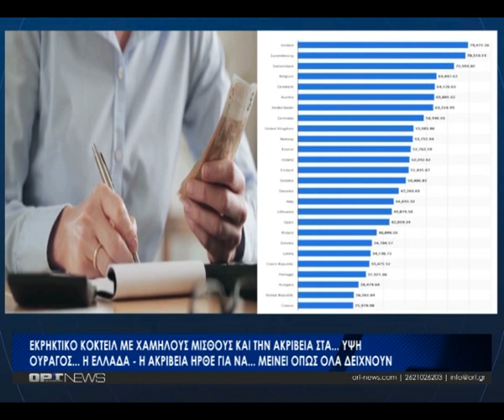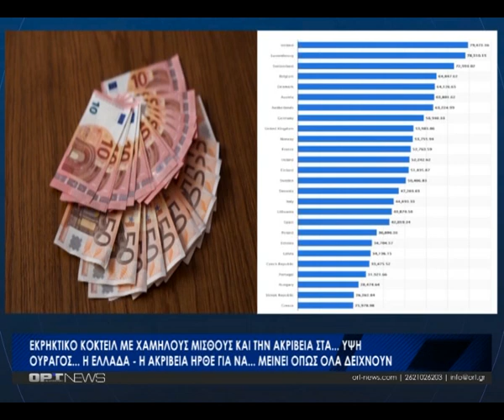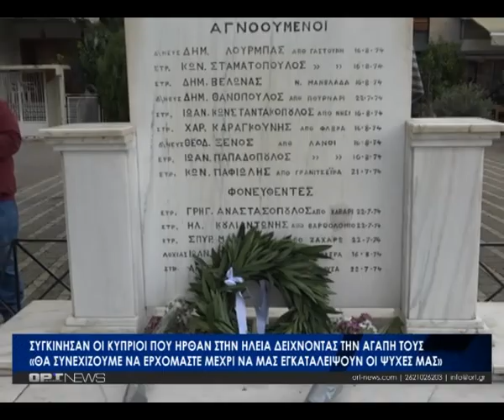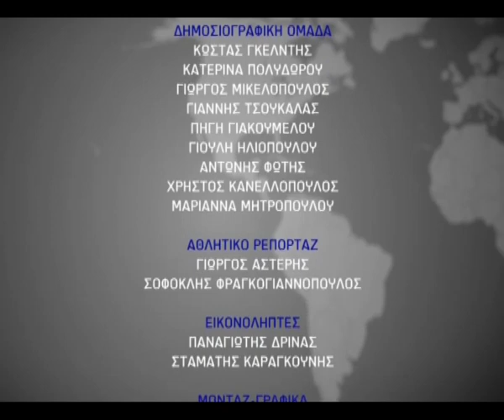Κεντρικό Δελτίο - Τρίτη 28 Νοεμβρίου 2023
Το Κεντρικό Δελτίο Ειδήσεων της ΟΡΤ με τον Κώστα Γκελντή